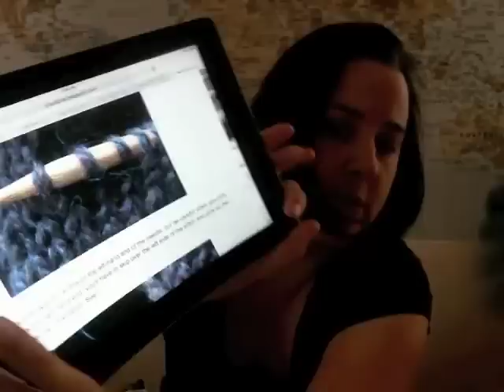episode 69: A gigantic pile of blue wool